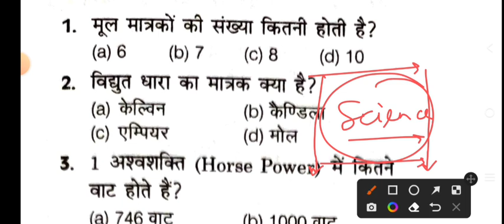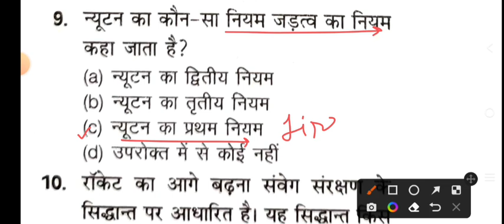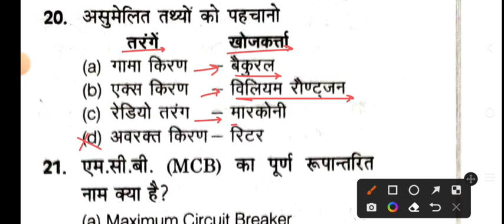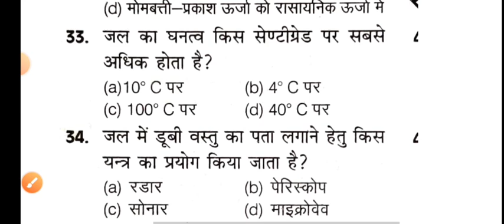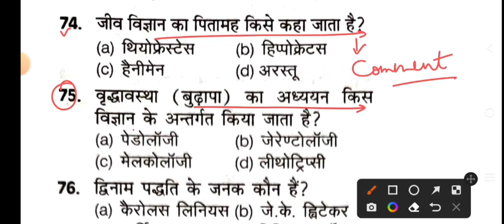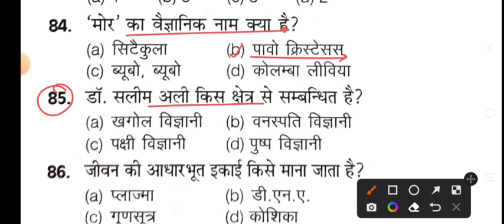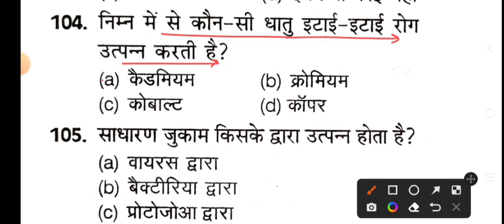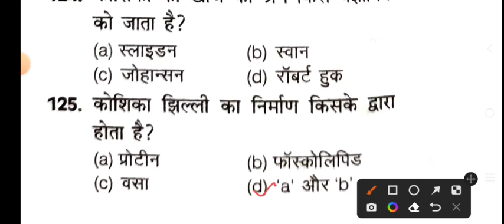Rajasthan Police Constable 13 May 2022 Science imp Question/Science Top-125 imp Question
Rajasthan Police Constable 13 May 2022 Science imp Question.